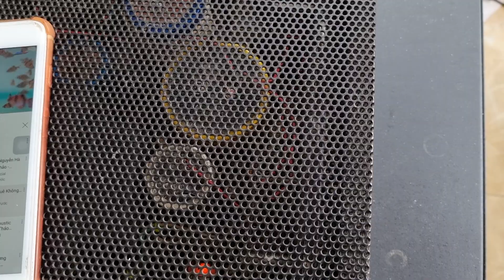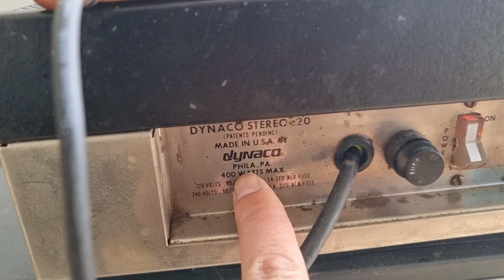POWE DYNACO 400WAT TES CHO KHÁCH GIÁ 7.900 LH 0822281999-0911169961